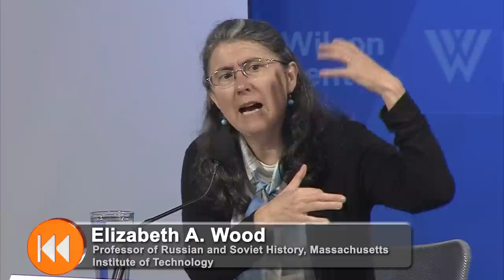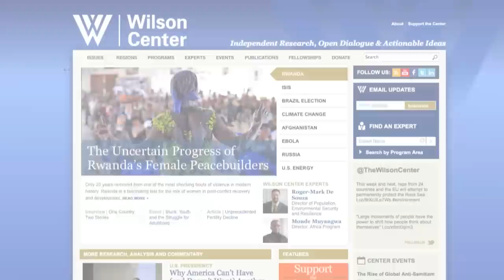Putin's Kleptocracy: Who Owns Russia?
Tales of corruption in Russia are nothing new. But in her new book, “Putin’s Kleptocracy,” Karen Dawisha connects the dots between government and private sector corruption and Vladimir Putin’s rapid rise to power, leading to the question, who owns Russia? That’s the focus of this edition of REWIND.

Speakers
Karen Dawisha, Former Wilson Public Policy Scholar, Walter E. Havighurst Professor and Director, Havighurst Center for Russian and Post-Soviet Studies, Miami University
Elizabeth A. Wood, Wilson Center Fellow, Professor of Russian and Soviet History, Massachusetts Institute of Technology
William Pomeranz, Deputy Director, Kennan Institute